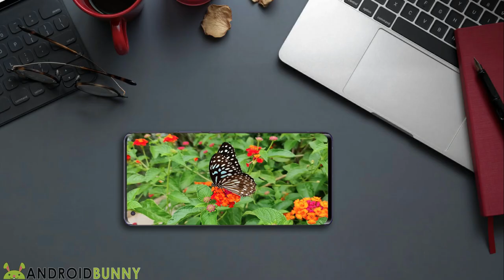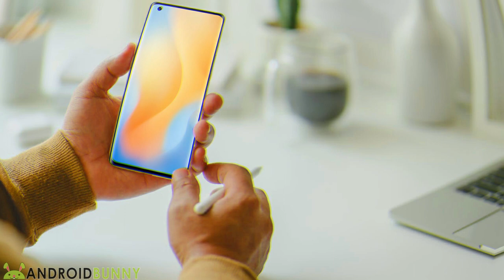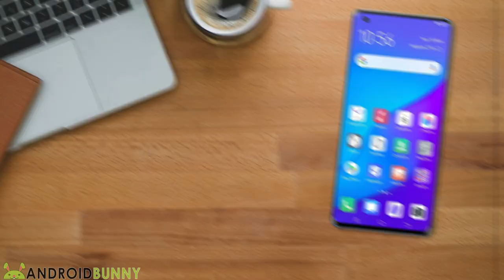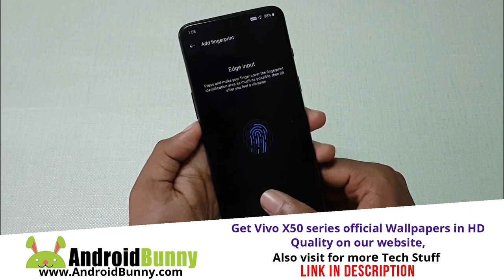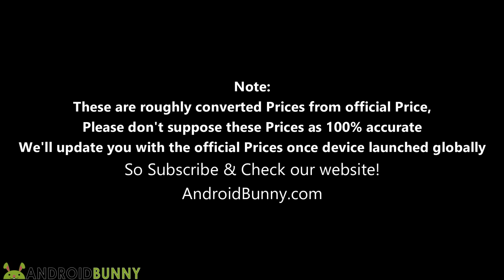VIVO X50 Pro Price, Specifications, Launch Date, Trailer - Price in Malaysia,Price in Philippines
VIVO X50 Pro Price, Specifications, Launch Date, Trailer - Price in Malaysia / Price in Philippines / Price in India / Price in Pakistan / Price in Bangladesh.

On June 1st, Vivo has officially unveiled its flagship X50 series in China including three different devices differentiate by Pro+, Pro and the vanilla X50, all three models are 5G while Vivo X50 Pro has some really impressive specifications including 90-hertz refresh rate and Snapdragon 765G SoC with 5G enabled but the main highlight is Camera with next-level gimbal system stabilization and in this video, we include all the Vivo X50 Pro Specs, as well as Vivo X50 Pro Price in Malaysia, Vivo X50 Pro Price in Philippines, Vivo X50 Pro Price in India, Vivo X50 Pro Price in Pakistan, Vivo X50 Pro Price in Bangladesh, Vivo X50 Pro Price in UAE, Vivo X50 Pro Price in Nepal, Remember these all are the Vivo X50 Pro 5G confirm specifications.

The Vivo X50 Pro 5G features a 6.56 Full HD+ Curved AMOLED Display with 90Hz refresh rate containing a 32 MP punch-hole selfie camera and 48MP Quad Camera on the rear with gimbal system OIS with a Telephoto, an Ultrawide, and a Portrait lens, and the device has Snapdragon 765G 5G SoC under the hood paired with 8 GB RAM & 128/256 GB UFS 2.1 storage and having a 4,315 mAh battery, check out full details and wallpapers of Vivo X50 Pro 5G on our website.

                   Video Highlights
00:00 Introduction
00:48 Display
01:12 Camera
01:54 Performance
02:30 Network & Connectivity
02:50 Security & OS
03:12 Colors
03:24 Battery
03:38 Price & Launch

                   Follow on other Social Profiles